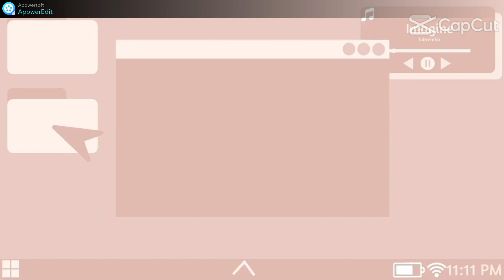MANIA DE VOCÊ ;UM PERSONAGEM MORRERÁ ,VEJA QUAL